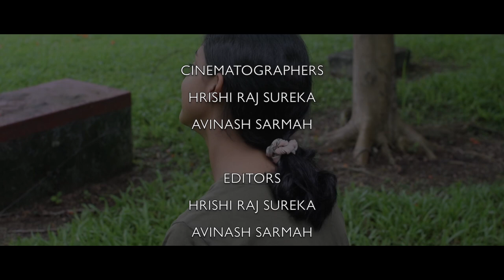And The Mirrors Reflected - A short film by The Assam Valley School Team A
A short film made for the 4th edition of The Creative Eye Film Festival hosted by The Assam Valley School from 13th - 17th September, 2019.

Theme for the film festival - "HERO"

Awards won by "And the Mirrors Reflected"
Best Director
Best Actor (Anushka Barua)

Overall Position:
Winners

Cast and Crew:
Nitya Bhatt
Aditi Thekedath
Anushka Barua
Ngukivi Chishi
Hrishi Raj Sureka
Nivranshu Baruah
Avinash Sarmah